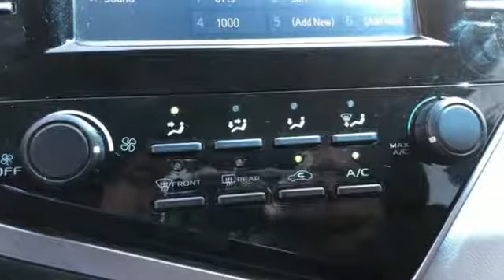Used 2018 Toyota Camry Rochester, MN X6869 - SOLD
Year: 2018
Make: Toyota
Model: Camry
Trim: LE
Engine: 2.5L I4 DOHC 16V
Transmission: 8-Speed Automatic
Color: Silver
Interior: Ash
Mileage: 41780
Stock #: X6869
VIN: 4T1B11HK9JU580212
Recent Arrival! Collision Warning System, *Adaptive Cruise Control, Lane Keeping Assist, Touchscreen Controls, Backup Camera, Bluetooth Hands Free, Portable Audio Connection, Toyota Entune, ABS brakes, Air Conditioning, Distance-Pacing Cruise Control, Electronic Stability Control, Power driver seat, Radio: Entune 3.0 Audio, Rear window defroster, Remote keyless entry, Steering wheel mounted audio controls, Traction control. CARFAX One-Owner. We look forward to earning your business.

Address:
4365 Canal Place Southeast